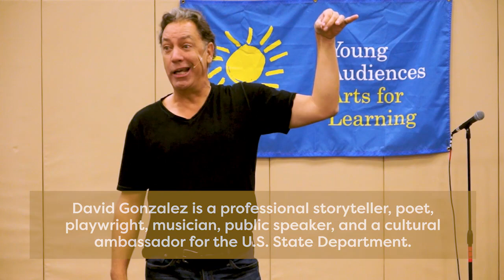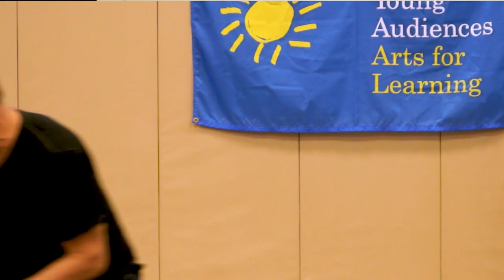ARTS CONNECTION - David Gonzalez, "Aesop's Bops"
A  zoo full of animals comes alive in this fast-paced performance that teaches children about sharing and friendship. Featuring such stories as “The Lion and the Mouse,” and “Why Turtle Has a Checkered Shell,” David Gonazalez's storytelling program "Aesop’s Bops" has ample amounts of audience participation and offers positive lessons for social and psychological growth.

If you’re searching for a great day of character education programs for an elementary school, consider Mad Dog and Me (grades 3–8) for the older students and Aesop’s Bops (preK–2) for the younger students. Mad Dog and Me is an entertaining mix of world tales and personal stories that addresses the universal experience of standing up for yourself in the face of adversity and bullying.

Through fables, myths, and stories from his own life growing up in a rough neighborhood, award-winning storyteller and educator Dr. David Gonzalez offers insights and strategies for cultivating compassionate relationships and communities.

Visit the David Gonzalez program page for "Aesop's Bops" on our

We are on a mission to have our talented YA Teaching Artists continue to be a BRIGHT SPOT in every child's day with the launch our new weekly artist video series - Arts Connection!

We encourage you to share these interactive video performances with the students, educators, and families in your school community.